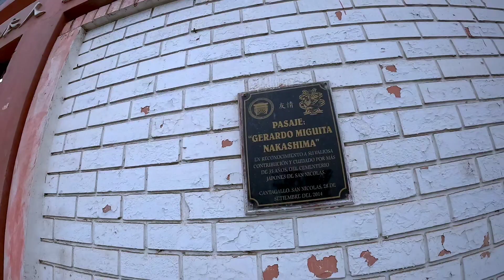Cap. 17 CEMENTERIO JAPONES EN PERU. Vlog Motoquero losqky por el Mundo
Continuamos en Peru, y ademas de llevarnos la sorpresa de conocer un cementerio Japones, vamos a encontrarnos con la segunda ciudad mas antigua del planeta y la ciudad mas antigua de América

Vamos disfrutando de la maravillosa gastronomía del Peru y esta vez gracias al Team Biker Caballeros Sobre Ruedas Barranca

Los invitamos a que nos sigan acompañando en este maravilloso recorrido por los lugares mas increíbles de suramerica y a que se suscriban para que esten pendientes de cada kilómetro de recorrido de losqky por el Mundo

Muchas gracias a TODOS muchachos 🤜🤛